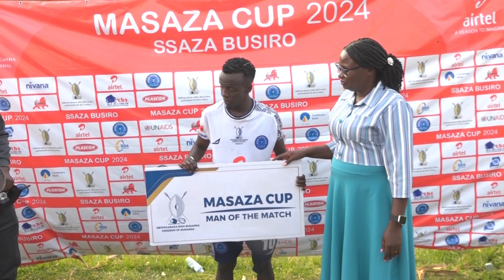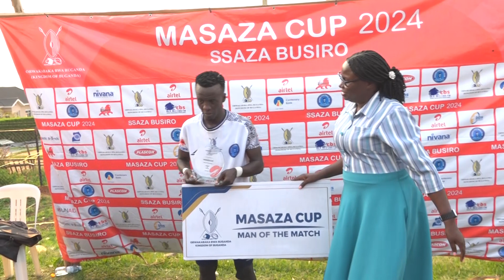EMPAKA Z'AMASAZA GA BUGANDA 2024. BUSIRO VS SSESE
EMPAKA Z'AMASAZA GA BUGANDA 2024. BUSIRO EGUDDE MALIRI NE SSESE 0 - 0